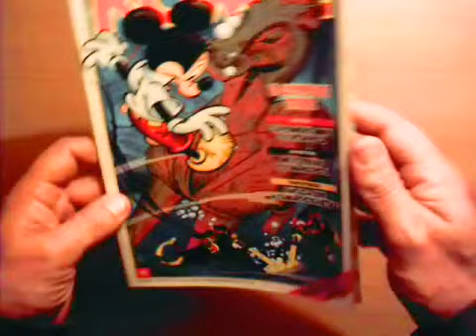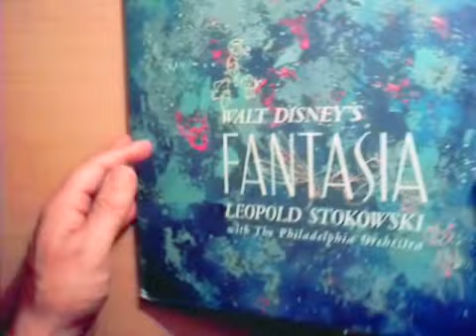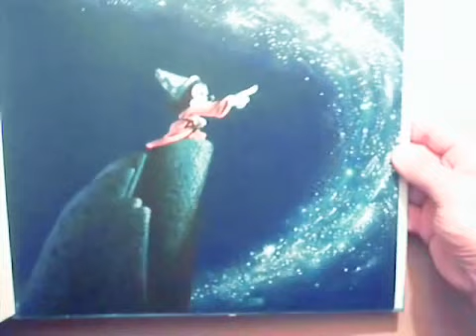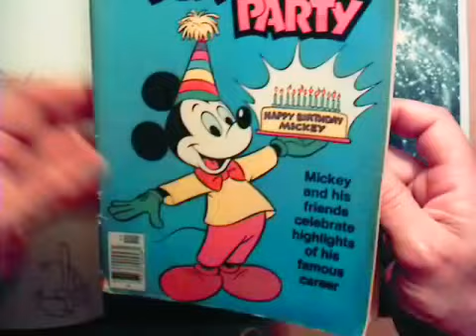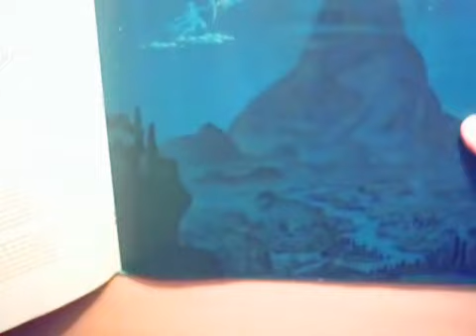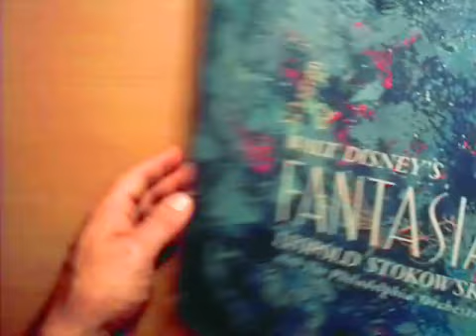Ταξίδι στη FANTASIA του Disney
Ο πρωτοπόρος Ντίσνεϋ εντυπωσίασε το κοινό πρίν απο 70 χρόνια με τη FANTASIA και απο τότε ισχυροποίησε τη θέση του σαν μια ηγετική εταιρεία στο κόσμο του θεάματος και των κόμικς.. Σε αυτό το βίντεο βλέπουμε (και ακούμε) την πρωτότυπη ηχογράφηση της μουσικής επένδυσης της ταινίας, η οποία έγινε το 1939 και παρουσιάσθηκε στο κοινό με τη μορφή δίσκου βινιλίου μόλις αυτό έγινε τεχνικά εφικτό, δηλ. μετά απο 18 χρόνια (το 1957 απ' όταν είναι και ο δίσκος)..